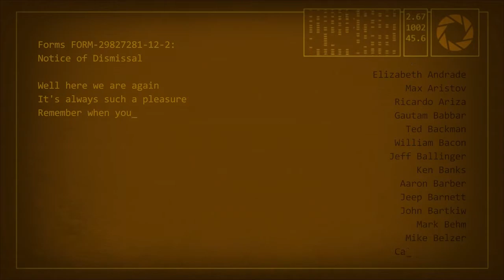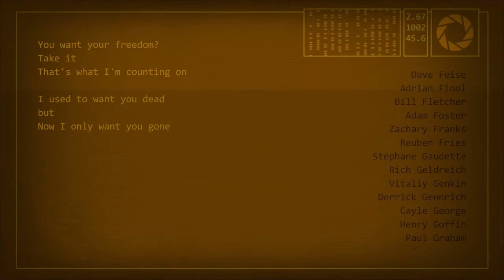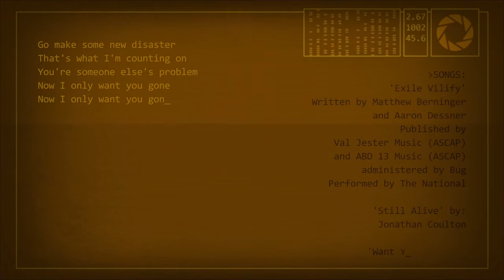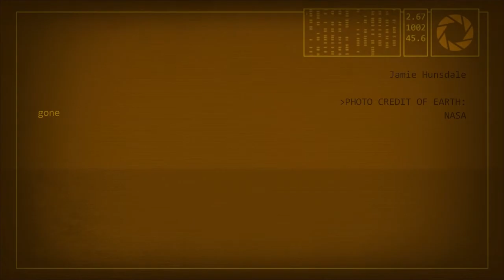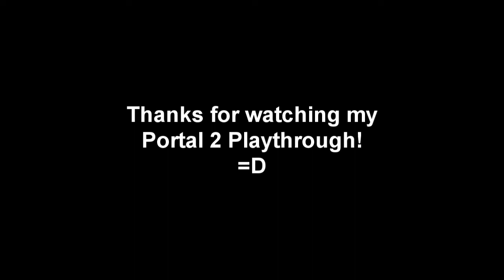Portal 2 Playthrough Final Part! (HD)